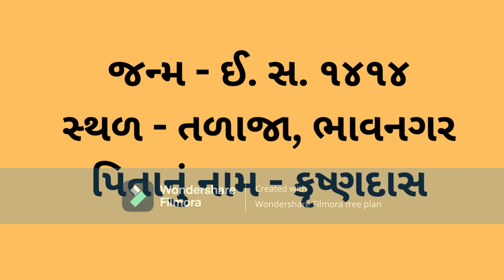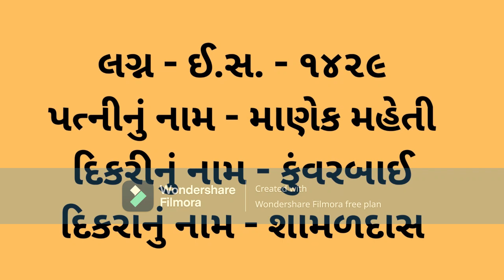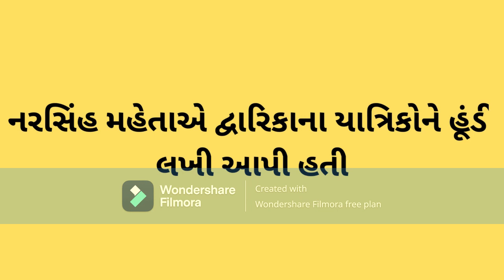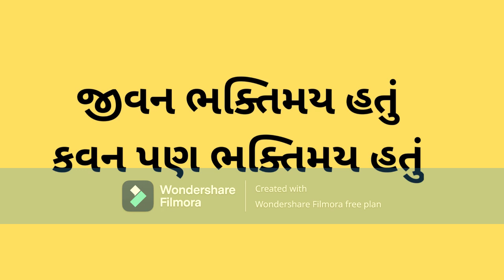Narsinh Maheta nu jivan - kavan || Gujarati Sahityakar || B.A. || UPSC || GPSC